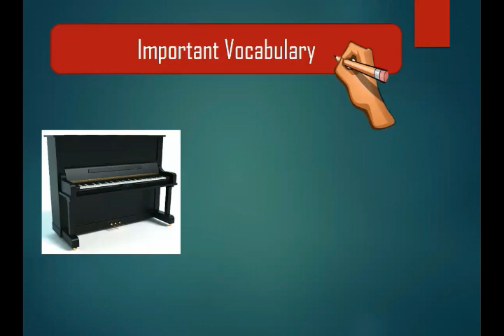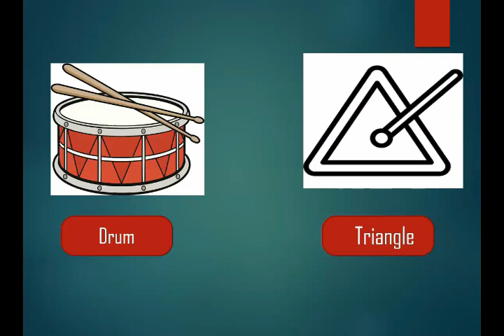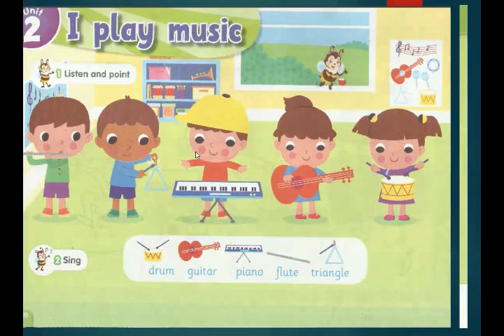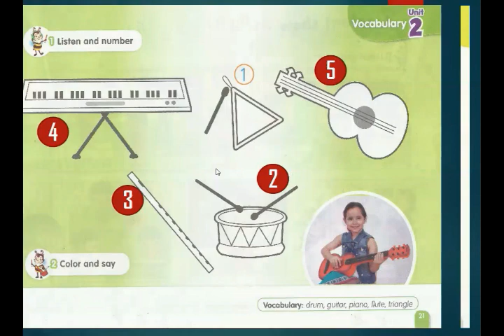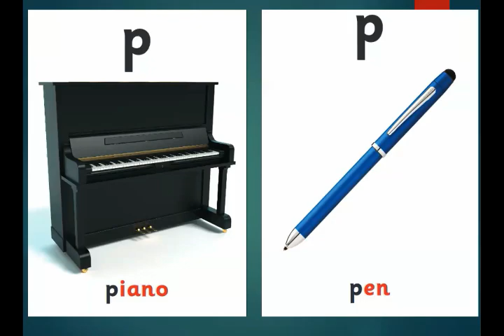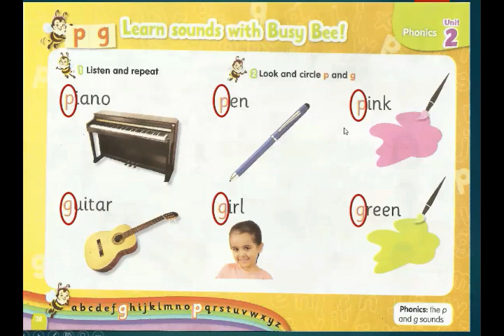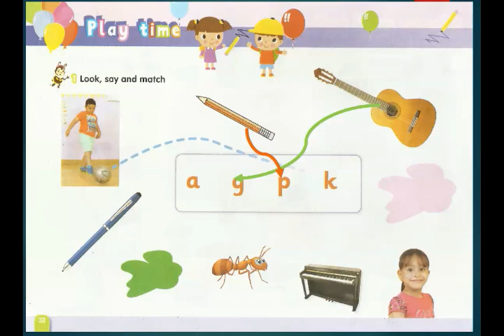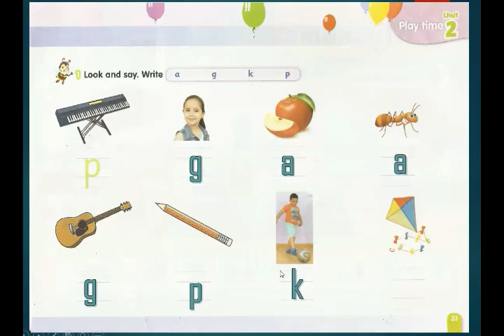Unit 2 I play music kg2 الوحدة الثانية ل كجى٢